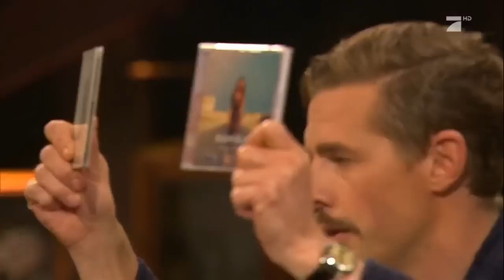Fettes Brot zu Gast | Circus Halligalli | ProSieben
Es ist 2015, unsere Freunde Fettes Brot sind da und bräunen sich in der Südsee. Allein? Nein, unser Budget war glücklichweise groß genug für alle drei. Na, fein! Herein, willkommen im Verein!